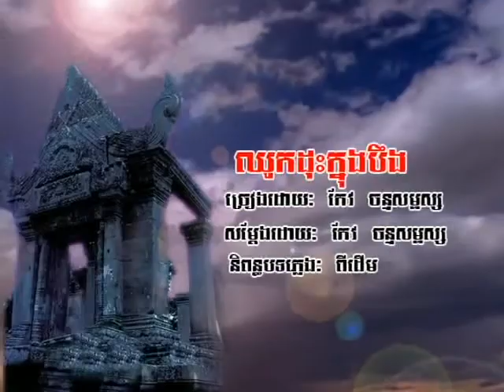ឈូកក្នុងបឹង រាំក្បាច់ កែវ ច័ន្ទសម្ផស្ស | karaoke khmer music song